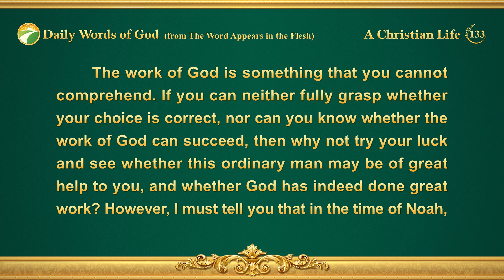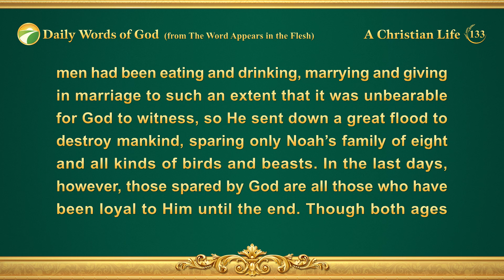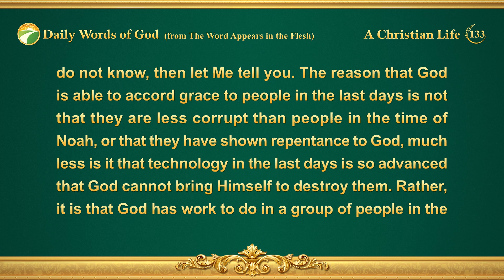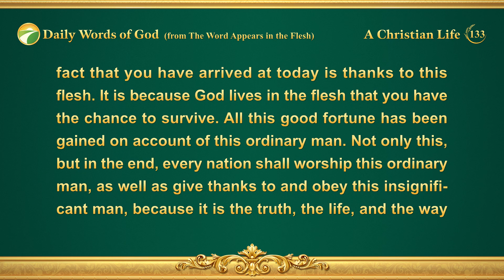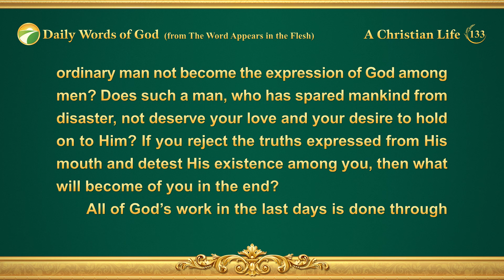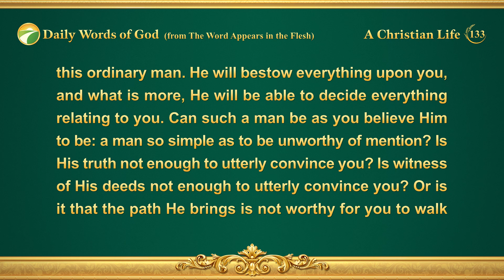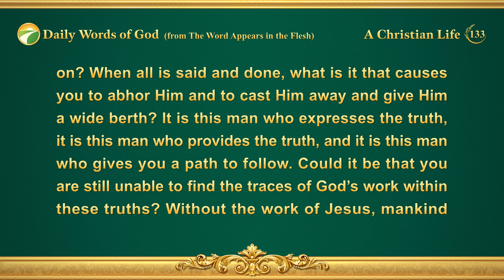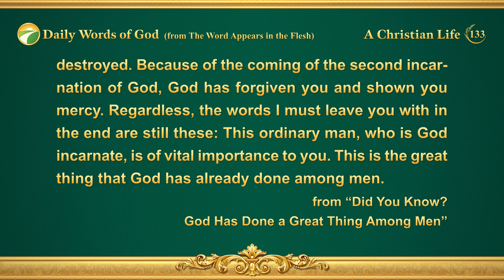Daily Words of God: The Incarnation | Excerpt 133